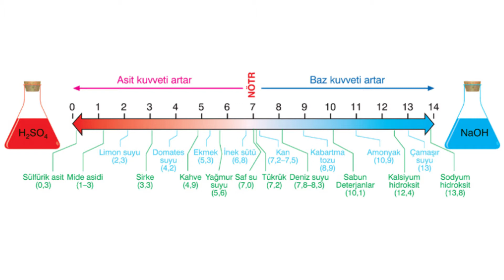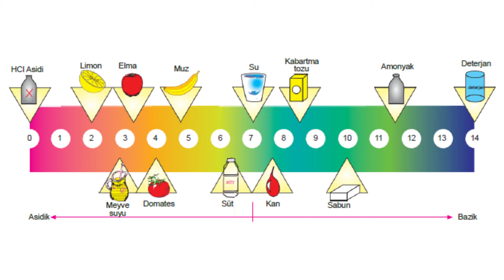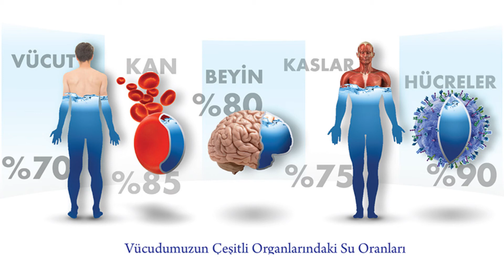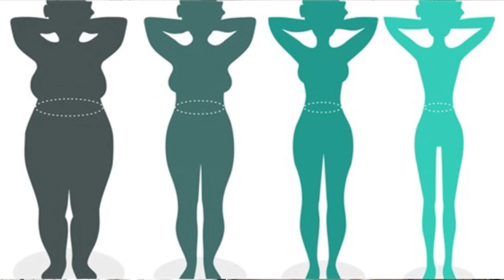Alkali Su GERÇEĞİ ⚠️ | Fayda mı, Pazarlama Yalanı mı?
Alkali su gerçekten faydalı mı, yoksa abartılıyor mu?

Bu videoda:
• Alkali su nedir?
• Bilimsel olarak ne işe yarar?
• Kimler için uygun DEĞİLDİR?

⚠️ Video bilgilendirme amaçlıdır.
Sağlık tavsiyesi değildir.

Sorularını yorumlara yaz 👇

📊 İçerik:
00:00 - Giriş
00:25 - Alkali su nedir?
01:10 - pH değeri nedir?
02:05 - Alkali suyun iddia edilen faydaları
03:10 - Bilim ne diyor?
04:00 - Sonuç